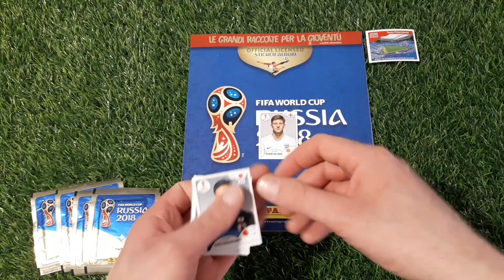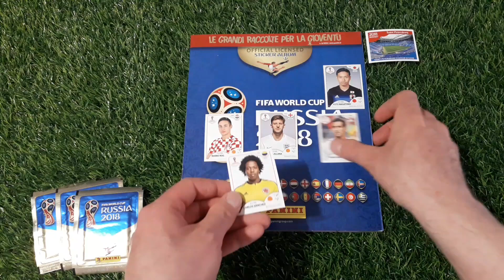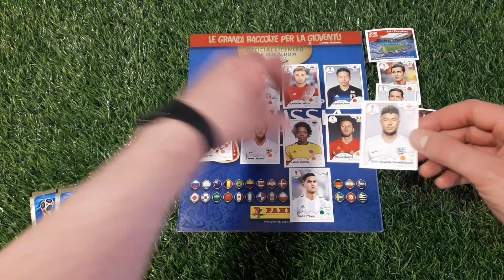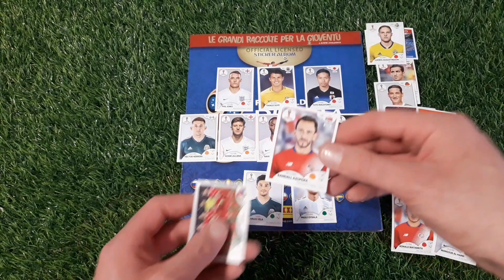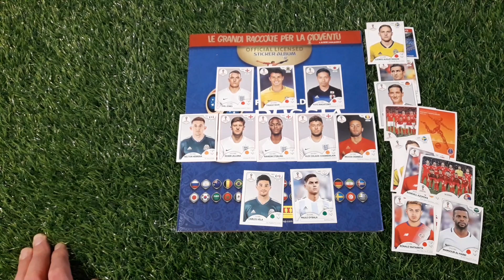Figurine Calciatori Panini World Cup Russia 2018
Sito per gli acquisti di figurine, album, box e altro:
LELEKING